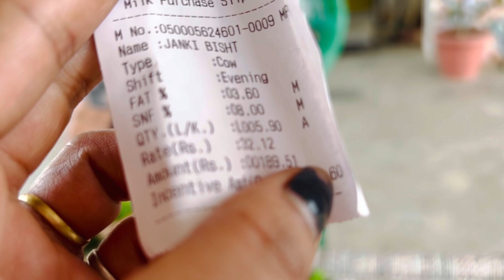आज हुई ज़ोरदार बारिश और हुवा खेतों में काम ❤️❤️Daily pahadi lifestyle vlog ❤️❤️